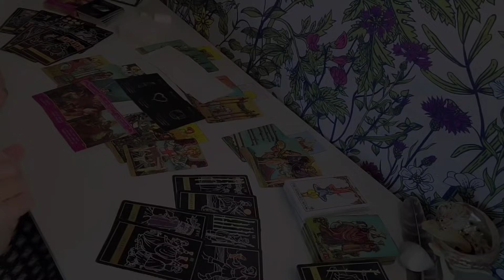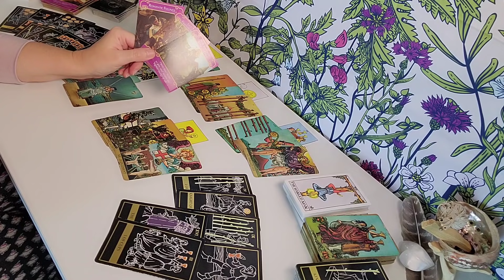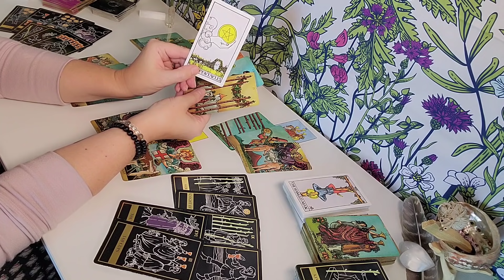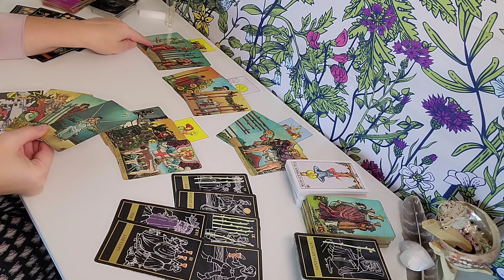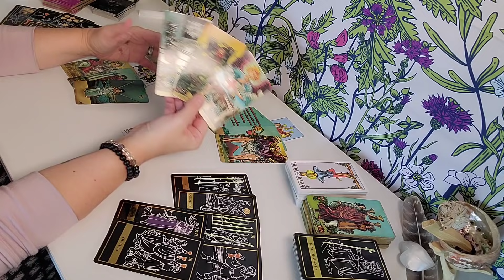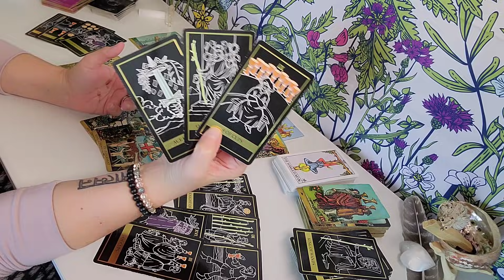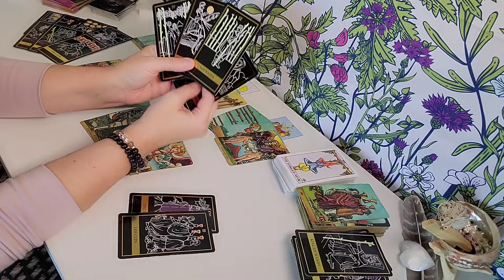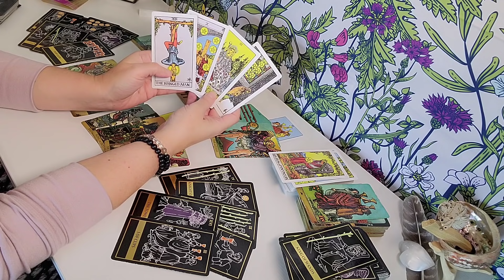Libra *Singles* ♎ "Sudden Realizations About You ~ But Your Guard Is Up"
LIBRA SINGLES EXTENDED READING ~  $5.99
"THEIR TRUE FEELINGS"
14 Minute Extended Tarot & Oracle Messages

for additional Oracle Messages, Astrology Updates & Shenanigans

🌓PERSONAL READINGS: 🌓